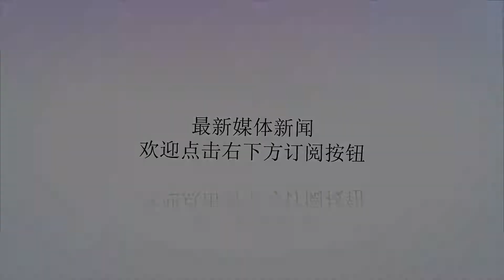「竞彩猫」英超名记：钱赚了球场没修好 热刺新家误期影响几何？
谢谢！北伦敦的独有风景是啥？阿森纳和热刺总是交替走背字，通常悲剧的主角是热刺。时来运转，阿森纳近两年垂头丧气，热刺则昂首挺胸。但热刺是个很奇葩的俱乐部（半个世纪前，形容热刺“奇葩”是个褒义词），哪怕是顺风顺水，他们也随时会走路踩着自己鞋带。还记得他们嘲讽阿森纳和切尔西的那个新球场广告吗？“这里是伦敦唯一现场观看欧冠的地方！”话说得太满太早。赛季首轮甫毕，坏消息就来了：新球场无法按期交付使用！坏到什么地步？热刺的欧冠小组赛可能都要在温布利进行，目前已经落实至少一场。什么原因完不成工期？据说是“极为重要的安全隐患”，可能和供电系统有关，但谁也没有透露细节，热刺也没说究竟什么时候能搬进新球场。工地上的人扬言：做好圣诞节也搬不了的准备。周一晚间，热刺宣布这一消息，阿森纳和切尔西的球迷顿时在社交媒体上笑作一团。刚关闭的夏窗，热刺一人没进，两件事堆一块顿时让刺迷们大为光火：早说啊！热刺其实很早就知道工期可能延误，先找了英超调赛程，将第四轮本该在主场对沃特福德的赛程对调。这个好办，上赛季利物浦也这么干过。英超很大方：没问题，改吧。热刺是本季头十轮打客场最多的俱乐部，共有六场。球迷不爱去温布利，嚷嚷要退钱，热刺被迫应允，但不是退现钱而是给信用额度，相当于代金券。换言之，钱已经进了犹太人的腰包，再拿出来就难了。热刺又找了足总，给了笔钱，激活了之前租借温布利时的一个附加条款——预订今年下半年随时跑到温布利比赛的资格。足总收了钱不能反悔，但并不开心：我们办其它活动能挣得更多！这两件事都没和球迷沟通。事到临头，球迷炸锅了。热刺是犹太人的俱乐部，抠门是天性。盖了新球场，如果降低票价笼络人心，必定增进球会和球迷的感情，营造更佳的球场气氛。热刺不仅没降价，反而变本加厉，把很多区域的票价定得更高，会员价是3万英镑，还不包括票钱！恨不得一票就把盖球场的成本捞回来。很多球迷一说起这事，就问候主席利维的家人。原计划，热刺要在下月中迎战利物浦时给新家开光。现在，这事泡汤了。不仅是利物浦这场，十月初和加的夫的比赛也要在温布利进行。至于还有没有更多主场要移步温布利——比如十月底迎战曼城（当天在温布利还有美式橄榄球的比赛），暂时没准信。可以想象一下如果11月下旬迎战切尔西时还是在温布利，车迷们届时幸灾乐祸的场景。欧冠方面也无法保障，可能出现热刺在新球场踢英超，欧冠在温布利踢的尴尬情形。欧洲足联可以考虑特批热刺使用多个主场，但原则上希望俱乐部只用一个主场：你们最好落实究竟能不能在主场踢比赛！热刺的老巢白鹿巷，早在2017年最后一个主场对曼联后的第二天就开始拆了。哪怕是雇佣了3500多人，加班加点地干，这个工程也是时间紧任务重，误期很正常。利维算盘打得很精，早就知道完不成任务，但拖到最后一刻才想办法，活像他操办的各种转会。他之前誓言在新球场迎战利物浦，最终发现做不到，难怪球迷不满。如果事先知道不能在新球场比赛，很多人未必掏钱买票。新赛季的球票比之前贵了很多，利维却一个新援没买，也让球迷觉得被短了秤：花更多的钱还是看上赛季的阵容？热刺暂借的温布利今年会有美式橄榄球比赛热刺本来可以买到维拉的新秀格里利什，价钱是2500万英镑，但不是在夏窗最后一天。维拉因为资金短缺，愿意兑现格里利什，那是一个月前的行情。利维这个铁算子要拖到最后一刻成交，想借机再讹对方一把，不料维拉迎来了新的资本，立刻拒绝了利维。利维当然有自己的理由，一方面波切蒂诺并不强求，一方面热刺在夏季花了一大笔钱和现有的主力续约。切尔西忍痛放弃库尔图瓦，阿森纳仍未锁定拉姆齐，热刺却没有类似的烦恼。没有新援，暂无主场，对热刺的影响有多大？热刺的主力阵容并不厚实，眼下可能没事，一俟多线比赛伤员激增，波切蒂诺就可能面临严峻的考验。热刺盖新球场的部分原因是为了能在这里上演欧冠，但下赛季要是没有欧冠咋办？但另一个原因可能是利维及其财团可能想在合适的时机兑现俱乐部。乌斯马诺夫以5.5亿英镑的价格放弃了阿森纳30%的股份，利维声称热刺比阿森纳更值钱，新球场就是增值的大头。但新球场一日不能投入使用，我们就一天不能知道热刺到底值多少。这些挫折加一起，又会让热刺的赛季经历怎样的起伏？